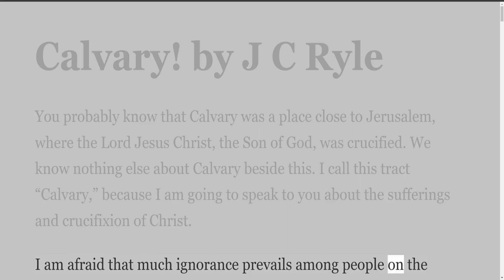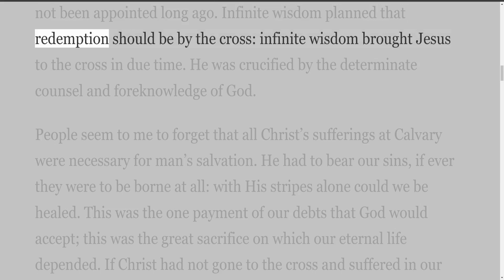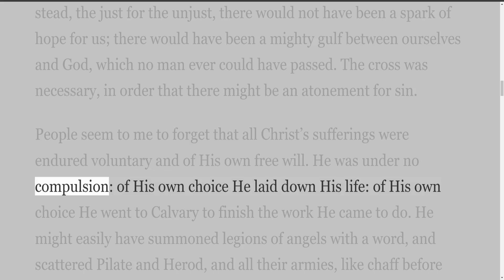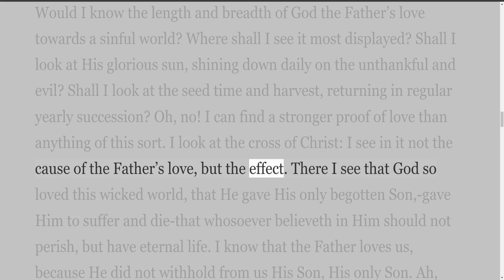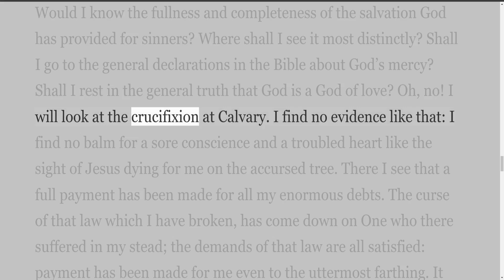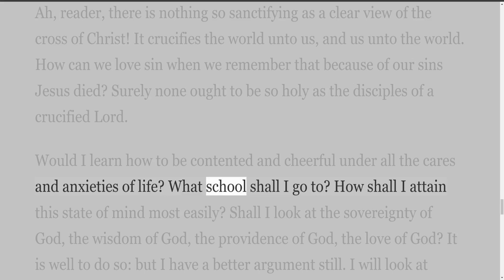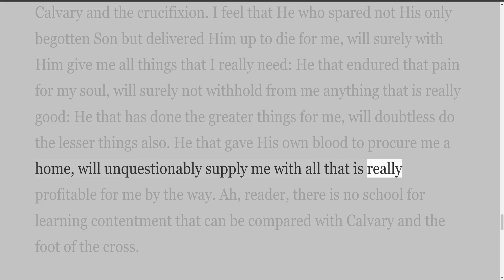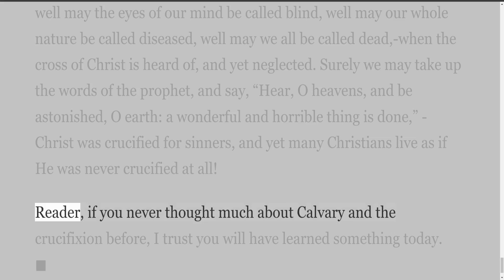Calvary! by J C Ryle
Writings by J C Ryle.
A beautiful 12 minute audio Article by J C Ryle.